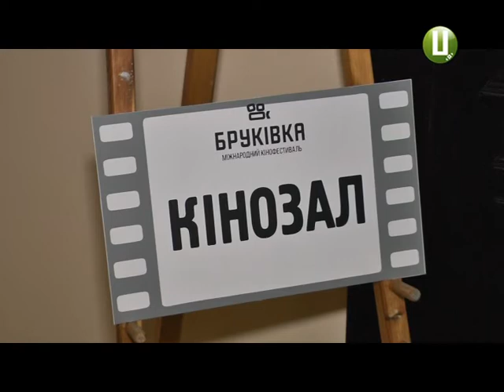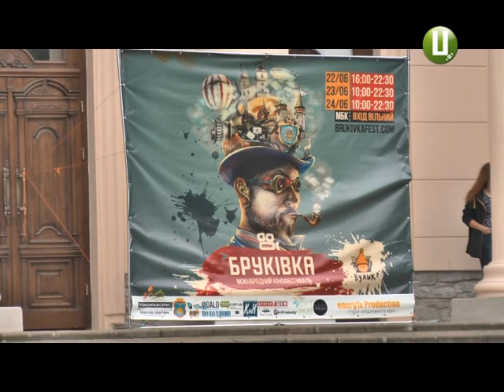У Кам’янці-Подільському триває ІІ Міжнародний фестиваль короткого метру «Бруківка»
У Кам’янці-Подільському – другий день Міжнародного кінофестивалю короткого метру «Бруківка». Фестиваль було започатковано торік. Тоді на нього свої стрічки надіслали 60 авторів з України. Цього року географія «Бруківки» розширилася. Свої роботи на розгляд журі запропонували автори зі 127 країн світу. З 3 тисяч 243 короткометражок у шорт-лист фестивалю потрапило 106 фільмів.